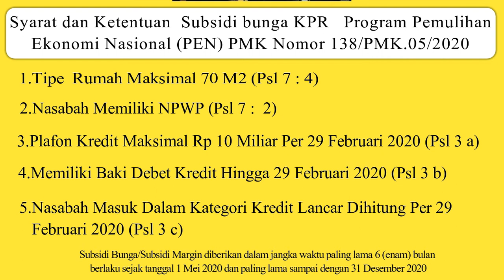INI DIA SYARAT DAN KETENTUAN AGAR MENDAPARKAN SUBSIDI MARGIN BUNGA KPR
Halo guyss  video ini saya buat karena banyak yang bertanya kenapa dia tidak mendapatkan subsidi margin KPR dari pemerintah, di  video ini saya mencoba menjelaskan syarat dan ketentuan untuk mendapatkan subsidi margin KPR dari pemerintah. Agar tidak gagal paham simak videonya ya.